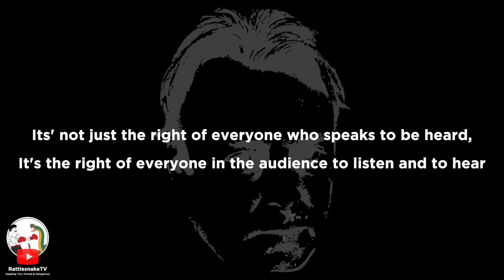Christopher Hitchens Ruthlessly DESTROYING Wokeness (Greatest Moments)